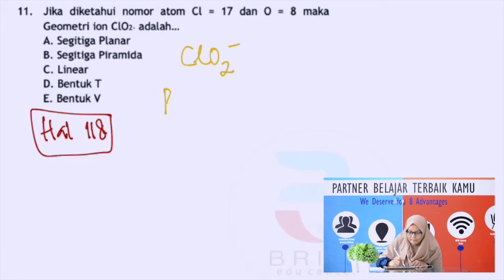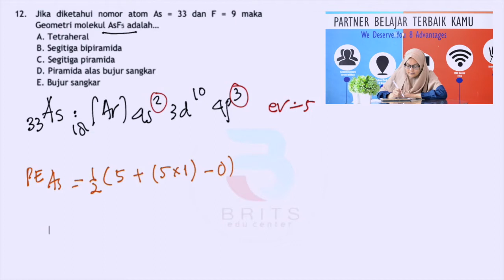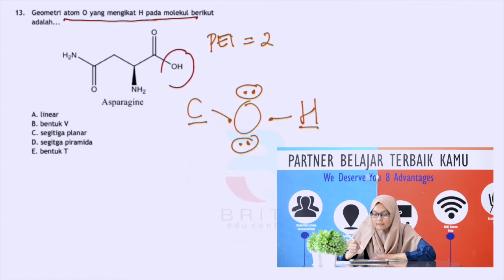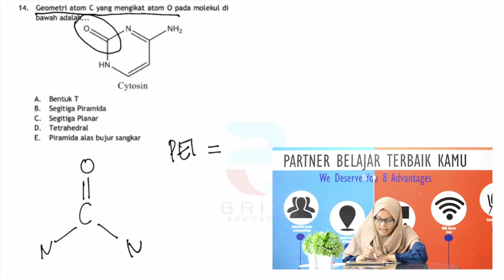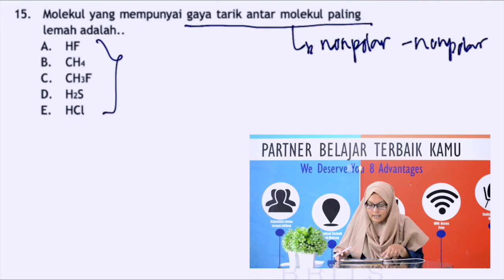PEMBAHASAN SOAL UTBK KIMIA 11 - 15 | BELAJAR DI RUMAH AJA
Video ini untuk belajar di rumah bagi siswa BRITS dan anak Indonesia. Stay safe dari corona